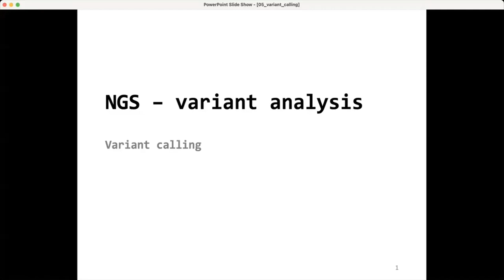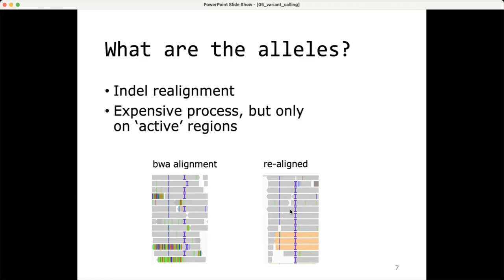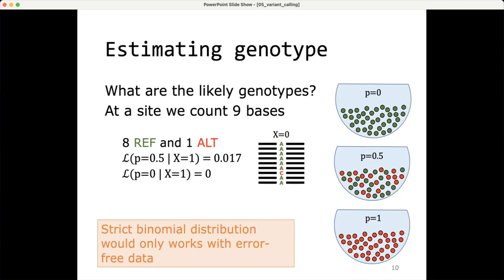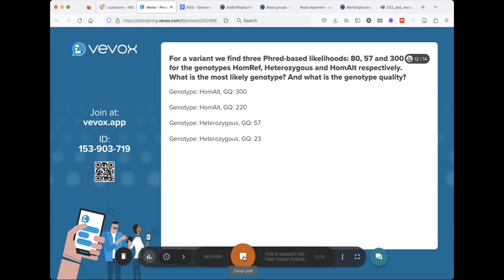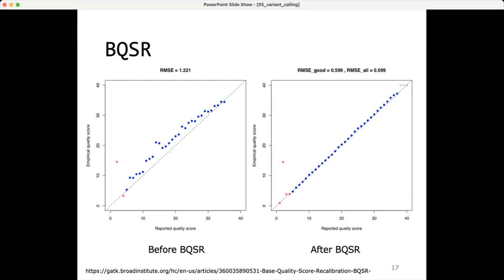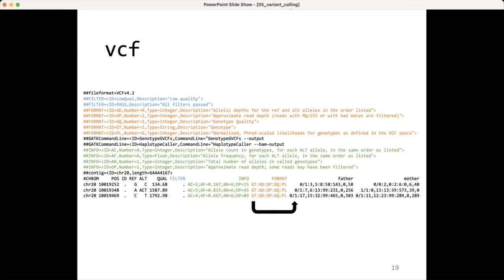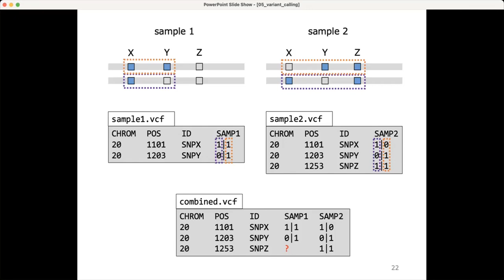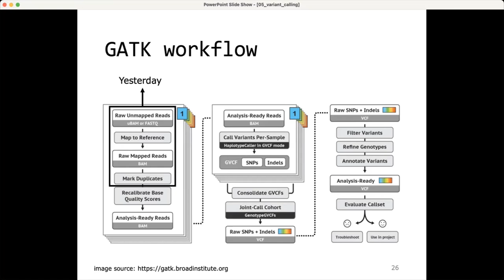NGS - Genome Variant analysis – Variant calling (3 of 5)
The video was recorded live during the SIB course “NGS - Genome Variant analysis” streamed on 05-06 September 2023.

Target audience: This course is intended for life scientists who are already familiar with general concepts of NGS technologies and want to expand their knowledge and skills on variant analysis.

Speaker: Dr. Geert van Geest, SIB Swiss Institute of Bioinformatics

The course materials can be found in the dedicated GitHub

Learning outcomes:

Describe how variant information is stored in a variant call format (.vcf) file

Describe the ‘missing genotype problem’ when calling variants of multiple samples, and the different methods on how this can be solved

Perform basic calculations regarding the genotype likelihood of individual variants

Follow gatk best practices workflow to perform a variant analysis by:

Calling variants with gatk HaplotypeCaller

Combining multiple vcf files into a single vcf file